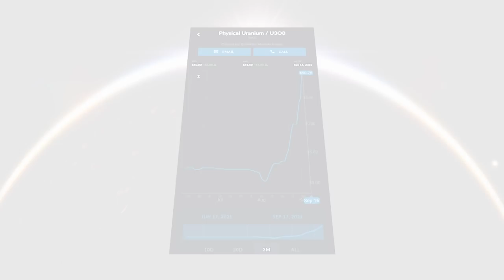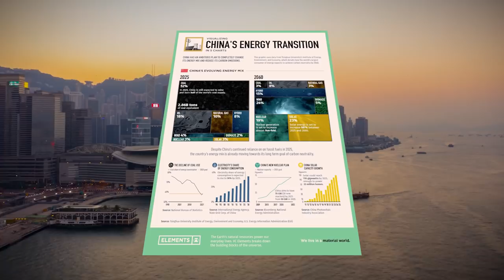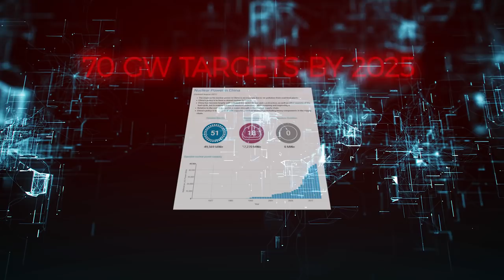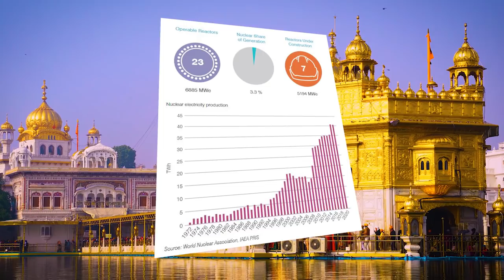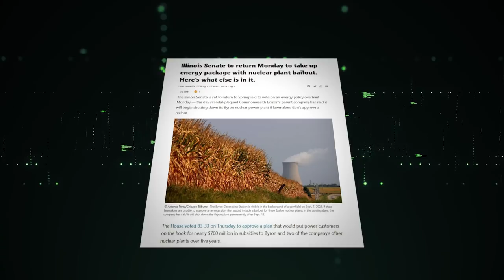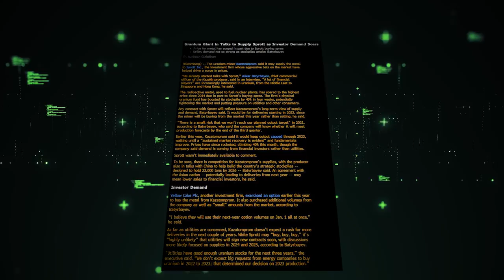Uranium stock Documentary 2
In the last few weeks Uranium has ran to a 9 Year high Breaching $51 dollars on the offer.Sparking mainstream media coverage and a run in Uranium stock prices. Today Kazatomprom said they were in talks with Sprott and could possibly supply them with some U308 as the spot market is tightening up. They went on to say that China is also looking to add to their inventories in record numbers for about 60 million lbs of U308. Its safe to say that in the coming months the spot price could rise into the triple digits with less and less supply available.

The media addressed this move in Uranium as the New MEME STOCK
COMMODITY- With the title MEME METALs:
- Going on to say that Uranium is giving the AMC and Game stop Reddit traders a run for their money.
Dough Casey The contrarian Investor and author once said.
When the market wants into Uranium stocks it’s like trying to force the contents of the Hoover Dam through a soda straw.
In the last few days Sput , the fund  That helped spark the run in Uranium prices  Already exhausted their $300,000,000 prospectus Bringing its total Uranium held to 27.7 Million lbs of U308 in the last few weeks. This had them filing a new prospectus that was recently approved for an additional 1 billion dollars to further reduce the supply of spot Uranium.

 I will be releasing a couple more Uranium documentaries soon! Be sure to share these!
Remember Uranium Stocks are highly leveraged plays on the price of Uranium. If Uranium runs from $39lb to $50lb =29% gain. If it cost $38 to produce 1lb Uranium "Profit Margin"went from $1lb to $11/lb = 1,100% Increase. Once Uranium break $75 I expect massive multiples to kick in. ▬▬▬▬▬▬▬▬▬▬▬▬▬▬▬▬▬▬▬
I also alert every buy/sell I make live! You can personally ask me stock questions and we have a good time there. Over 12% of my entire private discord even new traders there have made $100k club in the last few months with us!